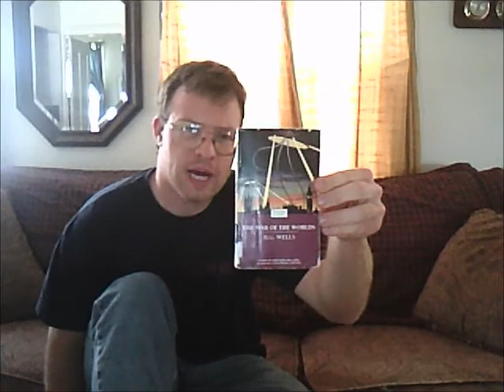The Biblio files 010 War of the Worlds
A classic piece of science fiction literature which even after 114 years is just as entertaining and relevant now as then.   I highly recommend reading this the first chance you get.